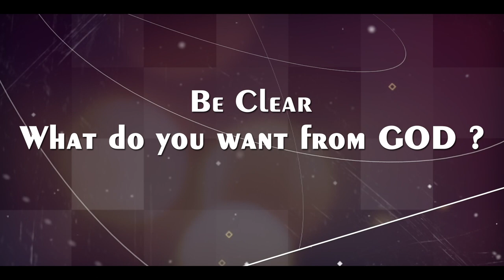Be Clear, What do you want from GOD? | Fr Christuraj SHS | 15th Aug 2022